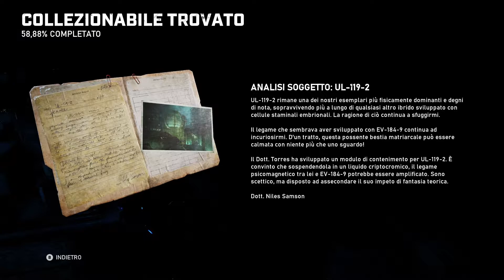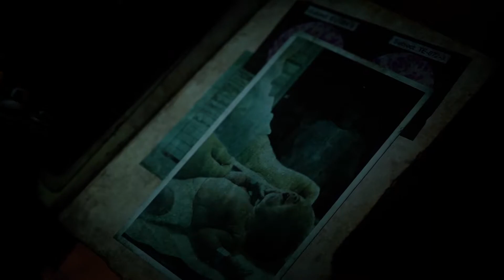Gears 5 ❄️ CHI HA CREATO CHI E COSA ☠️ SEGRETI E BUGIE💀LABORATORIO SEGRETO 💀 🎮 23 XBOX SERIES X 60f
Beh ha creato la richiesta e poi un offerta , la guerra!
Il legame tra lei la Regina delle Locuste. un legame indissolubile

BUONA VISIONE!

Spero vi sia piaciuto il gameplay e che supportiate il canale !! Vi ringrazio lo stesso 💛!